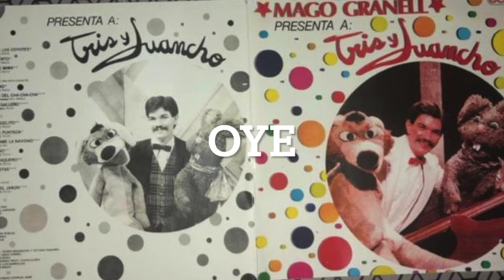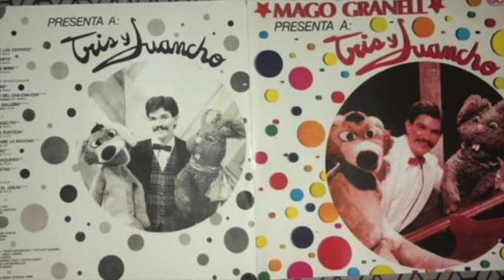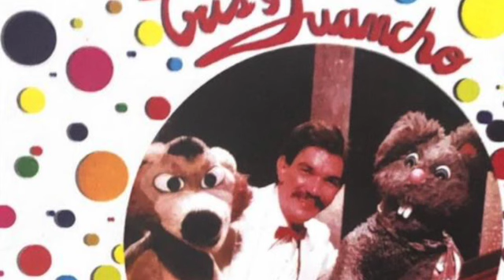OYE CANTAN TRIS Y JUANCHO. MAGO GRANELL PRESENTA A TRIS Y JUANCHO.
MAGO GRANELL PRESENTA A TRIS Y JUANCHO.  eco
Contenido disco completo
LADO "A"
1.-EL ROCK DE LOS COYOTES
2:08 (Mago Granell) PREDISA
2..- EN EL DESIERTO.
2:05  (Mago Granell) PREDISA
3.- MI MAMA ME MIMA.
1:22  (Mago Granell) PREDISA
4.- MEXICO
2:50 (Feliciati-Bose) RIMO/NUEVA GENERACION
5.- LA GRAVEDAD.
2:15  (Mago Granell) PREDISA
6.- LAS CLASES DEL CHA-CHA-CHA.
2:48 (Marquez-Marmolejo) Hnos. Marquez.
7.- EL COYOTE GALLERO.
1:49  (MIGUEL GONZALEZ) PREDISA
LADO "B"
8.- EL NIÑO ANGELITO
2:11 (Mago Granell) PREDISA
9.-QUE BUENA PUNTADA.
2:28 (Mago Granell) PREDISA
10.- QUE NO ACABE NAVIDAD.
2:51 (Feliciati-Bose) RIMO
11.- EL TELEFONO
2:51 (Mago Granell) PREDISA
12.- JUANCHO VAQUERO.
1:51 (Mago Granell) PREDISA
13.- LAS MAÑANITAS.
2:18 (D. P.).
14.- OYE
3:28 (Rene Touzet). EMLASA
15.-EL AGUA Y EL JABON.
(Mago Granell) PREDISA

La titularidad de los derechos de esta obra se encuentra reconocida e inscrita en el registro publico del derecho de autor Direccion General del Derecho de Autor. Secretaria de Educación Pública.